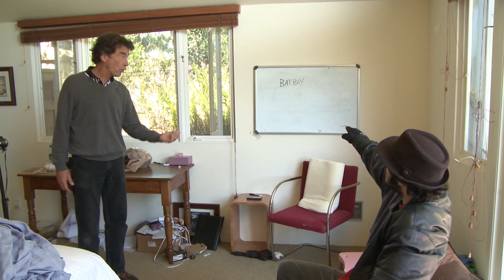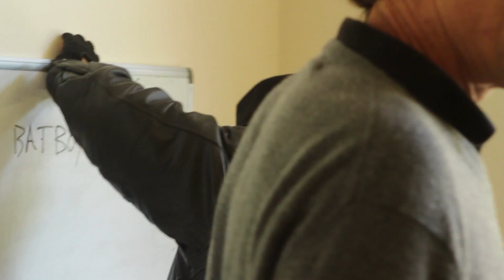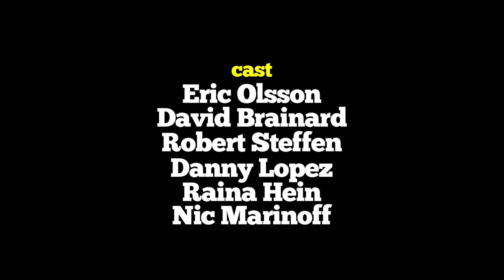MASQUERADE Episode 8 of 12 TOLKIEN COMEDY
Directed by JRR Tolkien's Great-grandson Nicholas Tolkien, Masquerade is a comedy about a struggling actor who has phobias and seeks help from Johnny Depp. Starring Eric Olsson Johnny Depp, David Brainard, Robert Steffen, Raina Hein, Simon Tolkien, Nick Marinoff.